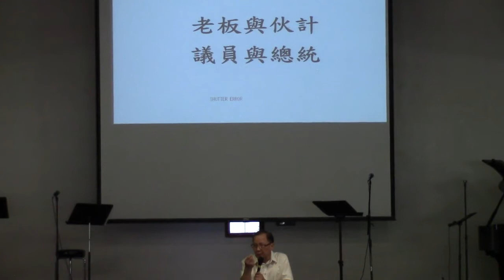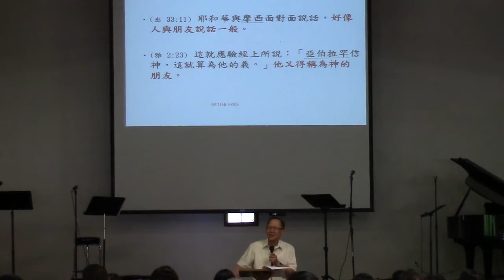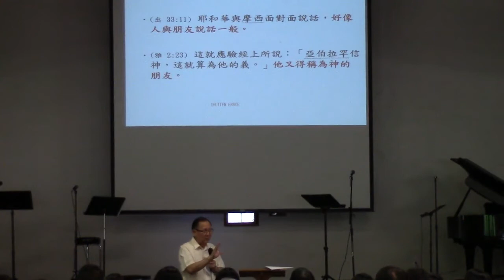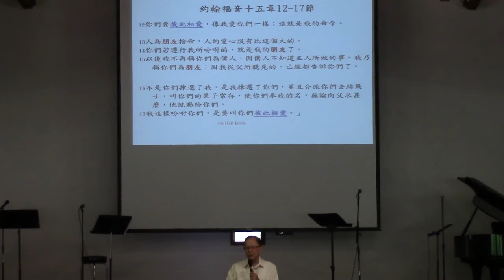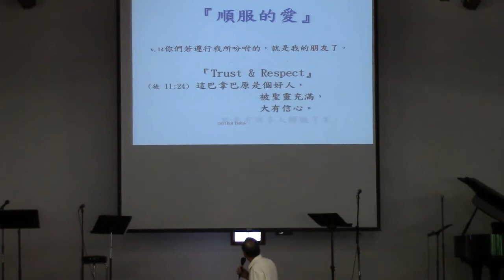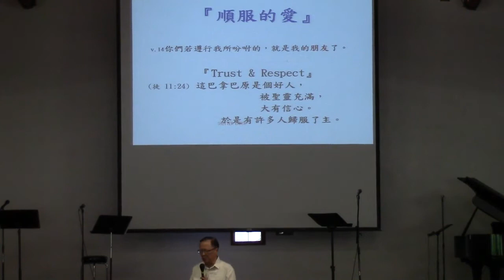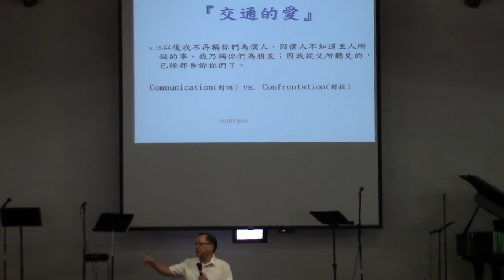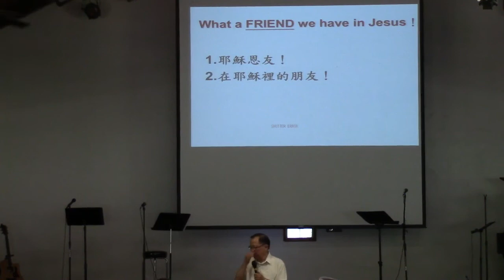2014 夏令會 專題:『人際関係的再思』 (二) 李秀全 牧師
2014 聖荷西中華歸主教會夏令會信息